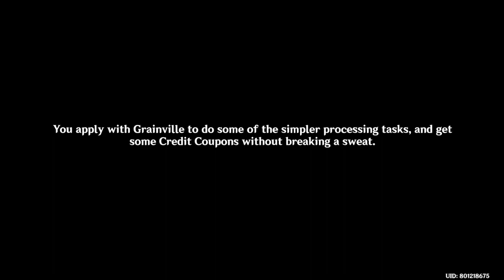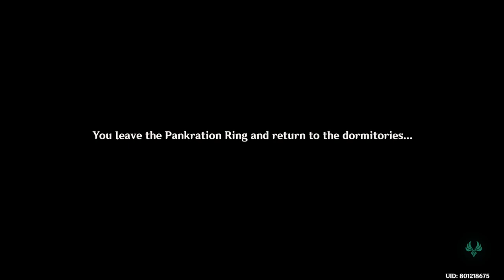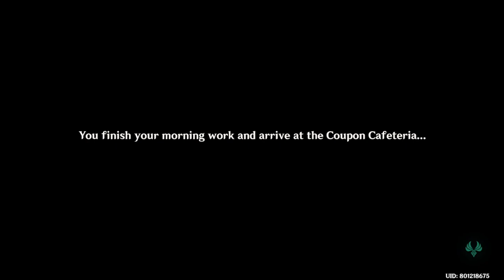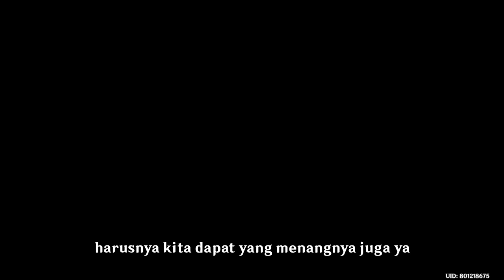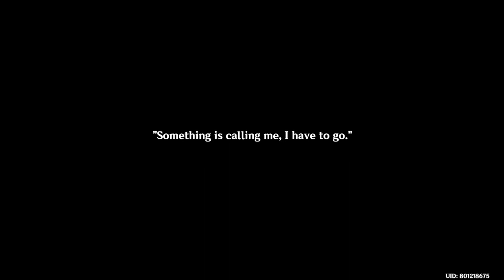【Archon Quest】| Ini penjara exile atau penjara horror | Genshin Impact | Part Final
Archon Quest Chapter 4 Act 3 : "To The Stars Shining in the Depths"
Main Characters : Wriotesley, Sigewinne, Lyney, Lynette, Fremminet, Knave(Arlecchino), Neuvillette
Timeline : after Archon quest "As Light Rain Falls Without Reason"